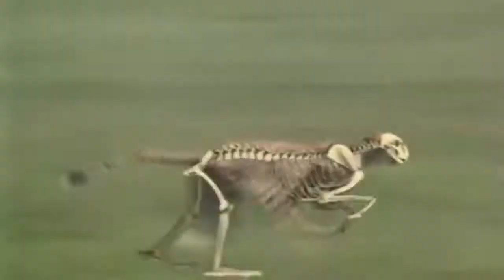Hyenas Save Impala From Cheetah Hunting - Cheetah Scared To Climb The Tree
Wild animals such as lions and tigers live in Africa in the savannah. They are wild and hunt prey. Her prey is fast. They hunt buffaloes, antelopes, zebras and giraffes. When tigers or snakes meet, there it's a fight among animals. The big cats like leopards or jaguars are hunting buffalo. They are fast and tear their prey. Wild Africa is hot. The wild animals live in the savannah and it's all full of crocodiles. A crocodile eats a snake. Tigers and lions are not friends. The hunt for small prey is in Africa quite normal. There live many big cats and wild animals like lions and pumas. They are predators.